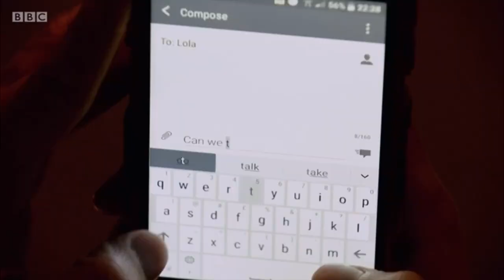EastEnders - Peter Beale & Lola Pearce Kiss (10th March 2020)